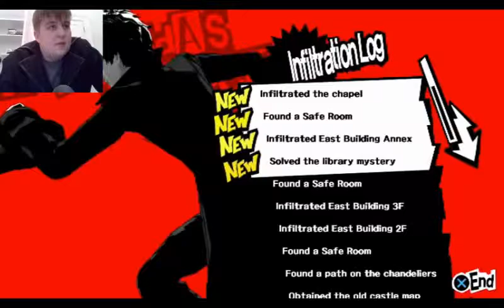Let's play Persona 5 - Part 7: Castle infiltration commences!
Welcome to my Persona 5 lets play! I finally got a PS4 and started this new lets play. I am so excited for this I even purchased a Persona 5 Joker costume to wear on certain occasions in the lets play! We now commence our infiltration of Kamoshida's palace!

If you are interested purchase the game from amazon here!